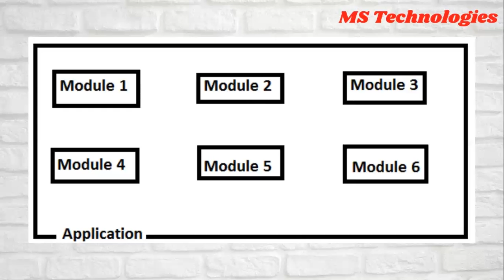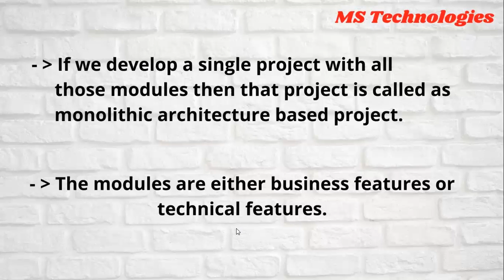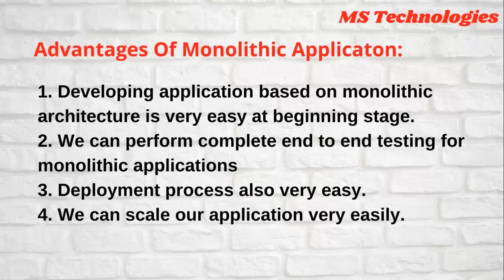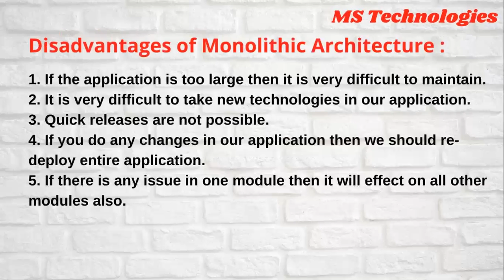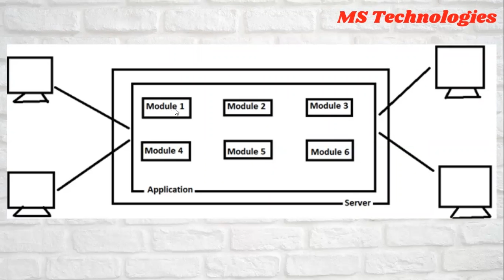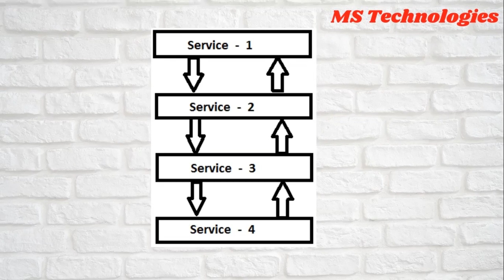What are microservices really all about? - Microservices Basics Tutoria